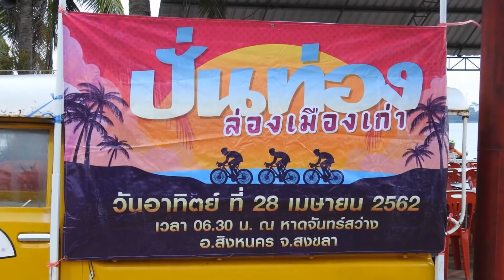ครอบครัวสิงหนคร นำโดยนายอำเภอสิงหนครร่วมปั้นท่องล่องเมืองเก่า